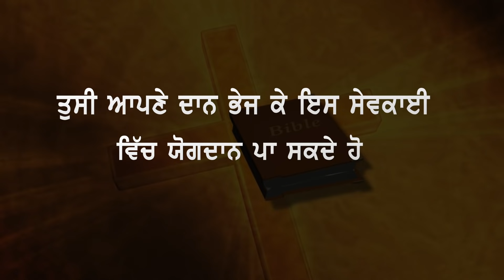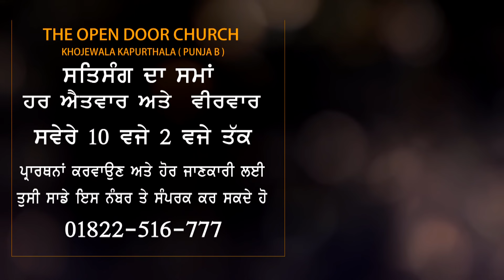KI ASI WAFADAR HAN II SERMON BY PASTOR DEOL KHOJEWALA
KYA HAM MASIH KE SATH WFADAR HAI  ? SERMON BY PASTOR DEOL KHOJEWALA
 SERMON BY PASTOR DEOL KHOJEWALA

Sareyan nu Jai masih di
Ajj assi Pavitar Bible vicho sikhde aa ( ki assi Yeshu masih de nal wafadar han). Parmeshwar g nu sadde sarre halata da pta hai. Parmeshwar g sadde halata nu bdlna chonde han. Pavitar bible vich likhya hai ke jehra meri sunnda hai oh sukh nal wssega. Ajj bhot sarre han jehre apne utte bhrosa rkhde han. Apni smj utte bhrosa rkhn wala insaan murkh hai pr jo budh nal chlda hai oh shudeya jawega. Budh eh hai ke apna dsswa hissa prabhu g de ghr dena, time da v dsswa hissa dena. Dasvandh saddi emanat nhi aa. Dasvandh den wale bnde dharmi bnde han. Kai vari mnn ch vichar onda eh mera hai par banni kehndi eh v Yahowa di ditti hoye barkat hai. Aadmi apni takkat nal kush nhi kar skda. Parmeshwar g hi aadmi nu takkat dinde han ke oh kamm kre. Apni salary vicho dsswa hissa emandarri nal prabhu g de ghr deyo. Eh sab chnge kamm han. Jehra apne dhan utte bhrosa rkhda hai oh degh pwega. Paisa life vich ehemeat nhi rkhda sab to vaddi tandrusti hai jehri bina paise to parmeshwar g dinde han. Parmeshwar g di kirpa de nal sanu tandrusti mildi hai. Parmeshwar g di kirpa nu apne nal rkho. Parmeshwar g de akhee lgna bhot jruri hai.
Prabhu g thanu ess vachan dwara bhot blessings den.
Agr tuc ess vachan dwara koi ashish paye hai ta tuc sadde ess number te sadde nal smmprk kar skde ho no. 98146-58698
Dhanwaad

ਜੇਕਰ ਤੁਸੀਂ ਦੁੱਖੀ, ਪ੍ਰੇਸ਼ਾਨ,ਬਿਮਾਰੀ ਲਾਚਾਰੀ ਜਾ ਕਰਜੇ ਬੋਝ ਵਿਚ ਹੋ ਤਾਂ ਤੁਸੀਂ ਸਾਡੇ ਪਵਿੱਤਰ ਭਵਨ ਦ ਓਪਨ ਡੋਰ ਚਰਚ ਖੋਜੇਵਾਲਾ ਵਿੱਚ ਆਓ, ਇੱਥੇ ਪਰਮੇਸ਼ਵਰ ਦੇ ਦਾਸ ਪਾਸਟਰ ਦਿਓਲ ਜੀ ਤੁਹਾਡੇ ਲਈ ਖ਼ਾਸ ਪ੍ਰਾਥਨਾ ਪ੍ਰਭੂ ਯਿਸ਼ੂ ਮਸੀਹ ਜੀ ਦੇ ਨਾਮ ਵਿੱਚ ਕਰਨਗੇ ਅਤੇ ਤੁਹਾਡੀ ਹਰ ਮੁਸ਼ਕਲ ਪ੍ਰਭੂ ਯਿਸ਼ੂ ਮਸੀਹ ਜੀ ਦੇ ਨਾਮ ਵਿੱਚ ਹੱਲ ਹੋ ਜਾਵੇਗੀ l

JEKR TUSI DUKHI PRESHAN HO TA TUSI SADE PAVITR BHAWAN DA OPEN DOOR CHURCH KHOJEWALA WICH AA SKDE HO ITHE PRMESHWAR DE DASS PASTOR DR. HARPREET SINGH DEOL JI TUHADE LAI KHASS PRABHU YESHU MASIH JI DE NAAM WICH PRARTHANA KRNGE.

Prayer Line Number:- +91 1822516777

अगर आप विदेश मे रहते है और आप पास्टर देओल जी से बात करना चाहते है तो आप हमे दिन सोमवार भारतीय समय रात 8 बजे से लेकर 9 बजे के बीच इस नंबर पर संपर्क कर सकते है l 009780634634

IBBAN 51012
THE OPEN DOOR CHURCH
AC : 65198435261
IFSC : SBIN0051012
SWIFT : SBININBBP07

प्रार्थना करवाने के लिए आप हमारे प्रेयर टॉवर नंबर 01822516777 पर  हमे किसी भी समे संपर्क कर सकते है l

ਪ੍ਰੇਯਰ ਕਰਵਾਉਣ ਲਈ ਤੁਸੀਂ ਸਾਡੇ ਪ੍ਰੇਯਰ ਟਾਵਰ ਨੰਬਰ 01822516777 ਤੇ ਕਿਸੇ ਵੀ ਸਮੇਂ ਸਾਨੂੰ ਸੰਪਰਕ ਕਰ ਸਕਦੇ ਹੋ ਜੀ l

PRAYER KRWANE KE LIYE  AAP HMARE  24 HOUR PRAYER LINE NUMBER PR SAMPARK KR SKTE HAI 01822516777

THE OPEN DOOR CHURCH KHOJEWALA DISTT. KAPURTHALA

Descrimination:
(This Video Is Subject To Copyright of Pastor deol khojewala) | All Rights Reserved | Any unauthorized broadcasting, public performance, copying or rerecording this video without prior written permission from Pastor deol khojewala will constitute an infringement of copyright and serious legal action will be taken against individuals or organizations who do not have the rights.